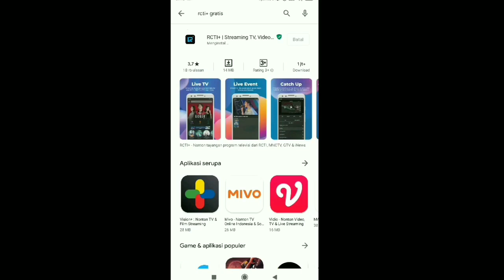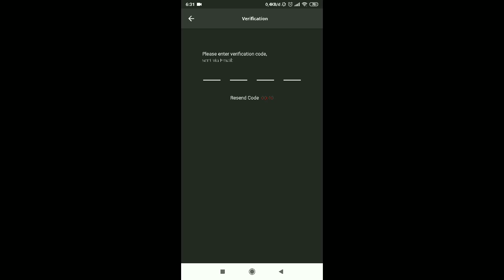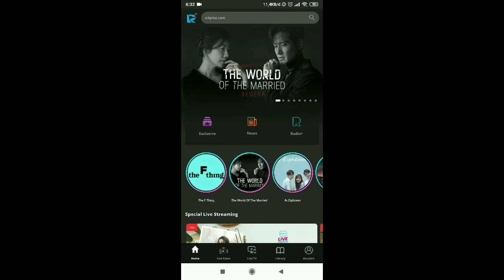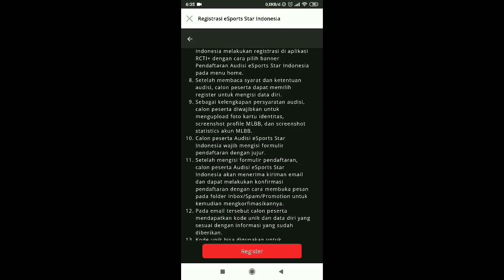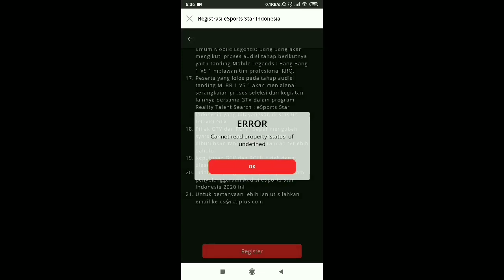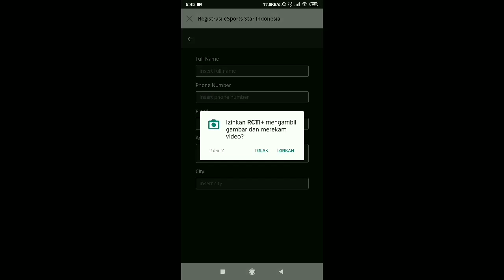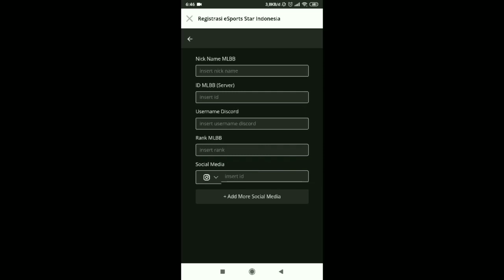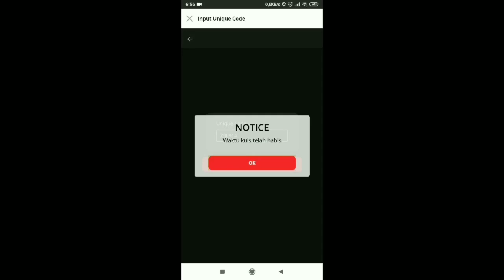TUTORIAL DAFTAR ESPORTS STAR INDONESIA By Rukesan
TUTORIAL DAFTAR ESPORTS STAR INDONESIA

E-Sports star Indonesia adalah ajang pencarian bakat untuk para gamers di game Mobile Legends, jadi kesempatan ini berlaku hanya untuk para pemain Mobile Legends.. Mungkin untuk ke depannya bisa jadi untuk game2 lainnya.. Mari kita dukung perkembangan esport di Indonesia, untuk membanggakan nama baik Indonesia..

Jangan Skip video, karena ada banyak hal2 menarik yang perlu diperhatikan!!